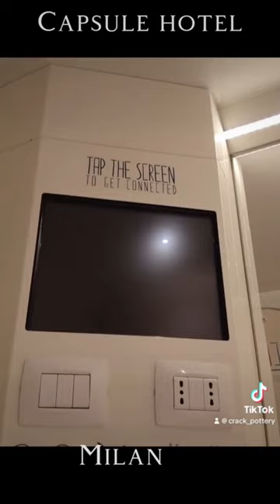Milan’s capsule hotel |full tour on my channel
I stayed at the famous capsule hostel